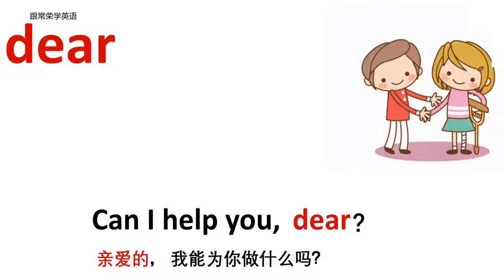形容词与动词 dear 亲爱的 牛津初高中小学少儿童英语单词句子 4K 形容词与动词 牛津初高中小学少儿童常荣英语单词句子 4K